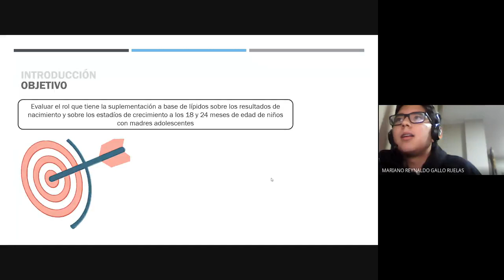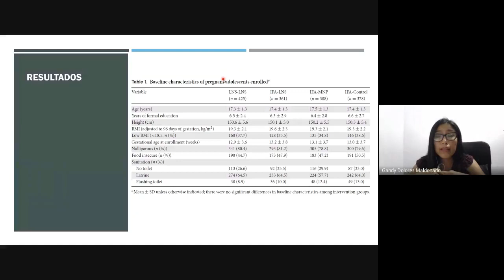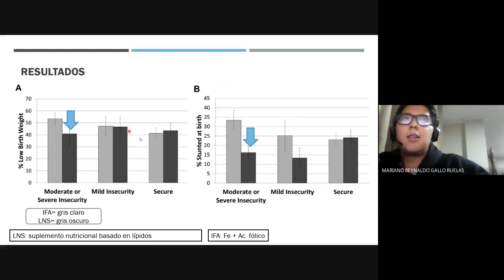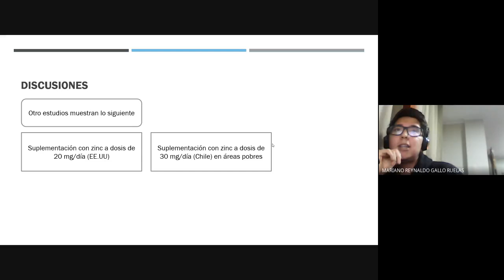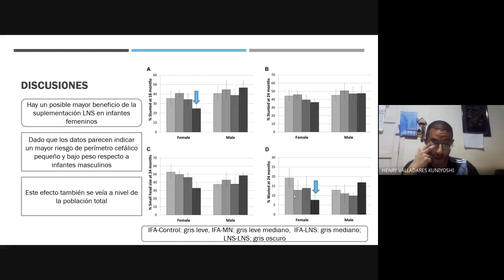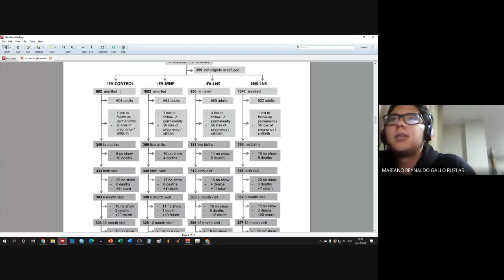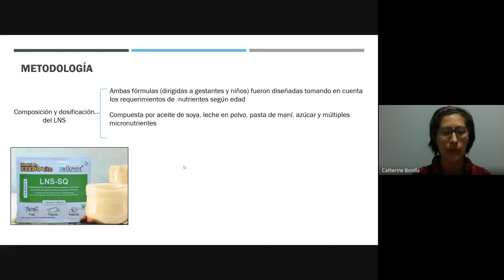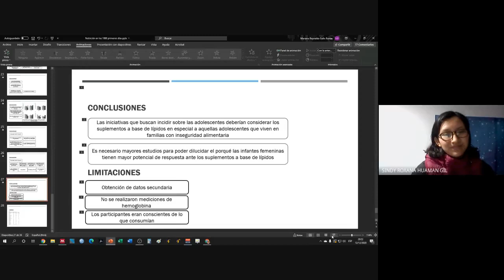La nutrición en los 1000 primeros días de vida - JC de Nutrición y alimentación (S1, 2020-II)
En la primera sesión pública el Club de Nutrición y Alimentación abordó el tema de “La nutrición en los 1000 primeros días de vida” presentando el paper “Nutrient supplementation during the first 1000 days and growth of infants born to pregnant adolescents” de Dewey T. et al. (2020)

DOI: 10.1111/nyas.14191

En este artículo se discutió sobre los efectos de las intervenciones de suplementos nutricionales en los niños nacidos de madres gestantes menores de 20 años que participaron en el Estudio de Nutrición Rang Din llevado a cabo en Bangladesh

Miembros del Club que participaron en esta sesión:
Mariano Gallo Ruelas (presentador)